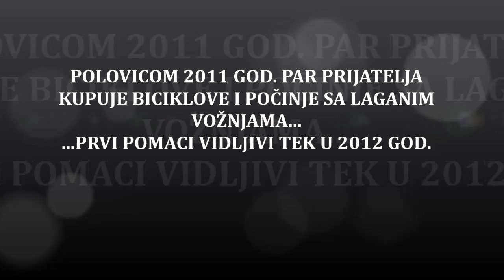UB Gračac 2012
promocija Gračaca i podizanje svijesti o alternativnim riješenjima u prometu, te uživanje u prirodi i rekreacija